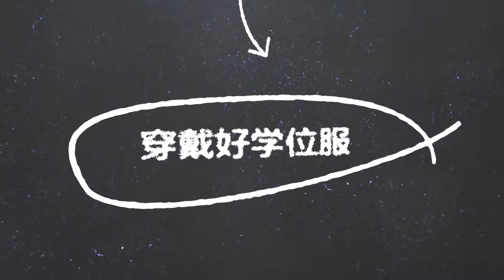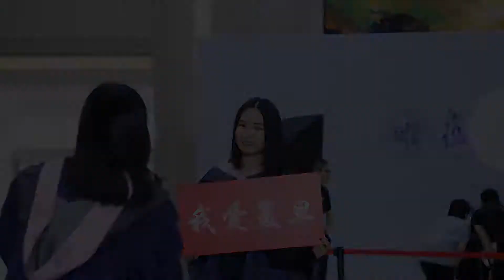2018届复旦大学毕业生合影 - 复旦大学 Fudan University